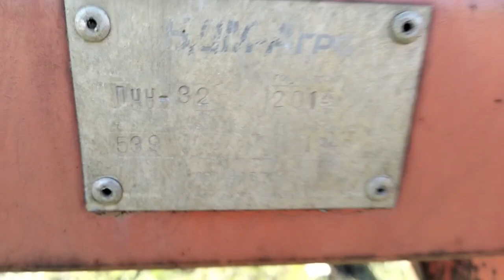Плуг чизельный ПЧН-3,2Е экспресс-обзор от Константина Сорокина